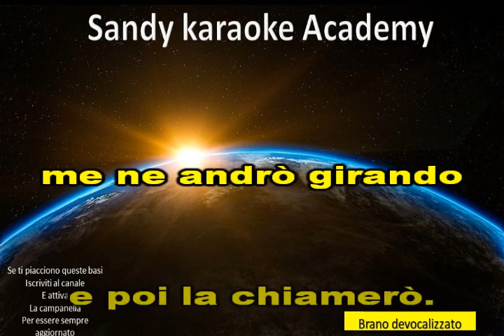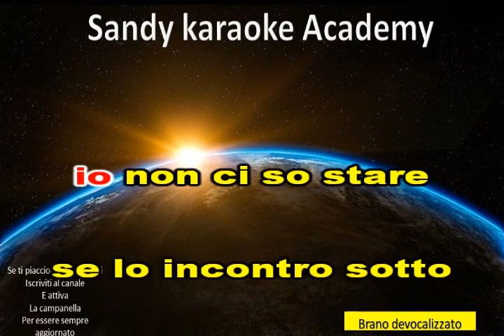KARAOKE CUCCIOLO CUGINI DI CAMPAGNA (brano devocalizzato) (demo)